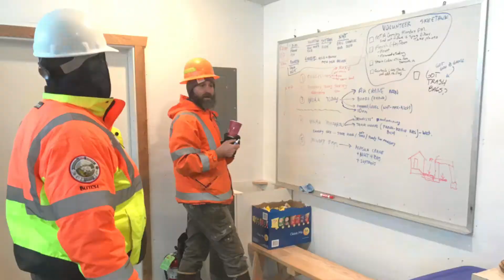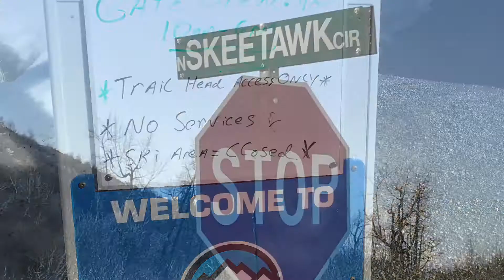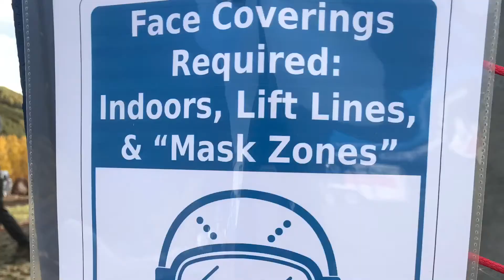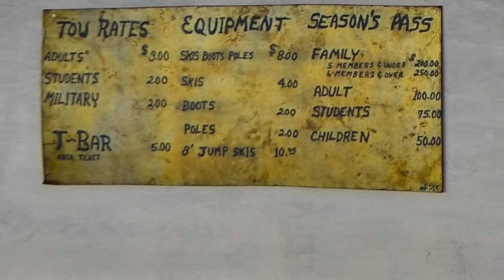Skeetawk 2020 In Review